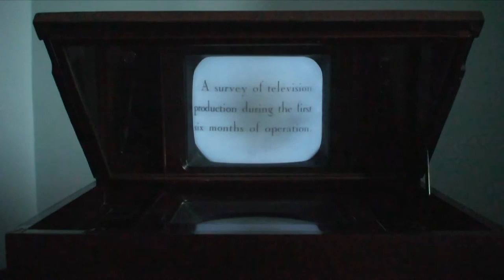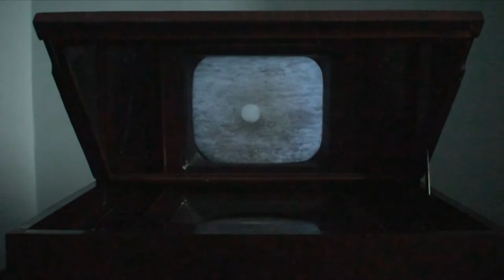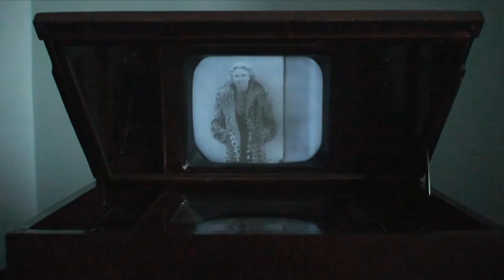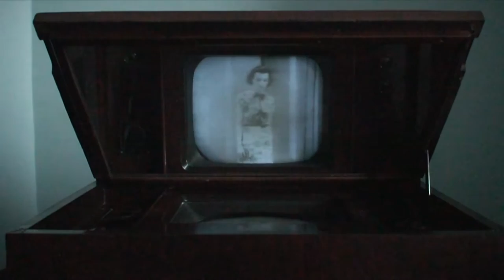BBC Television Demo Film 1937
The 405 line television signal here was taken from a 405 line VHS video recording and sent to the aerial input of the HMV901 via a 45/41.5MHz modulator. Unfortunately the drop-out compensator doesn't work in the video player when showing 405 line recordings. Also the video camera is rather noisy in low light.